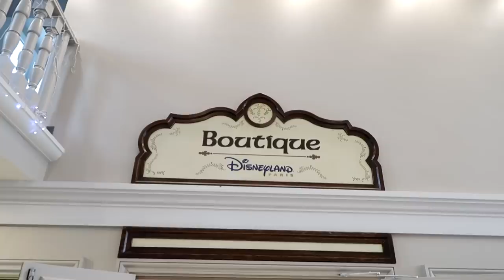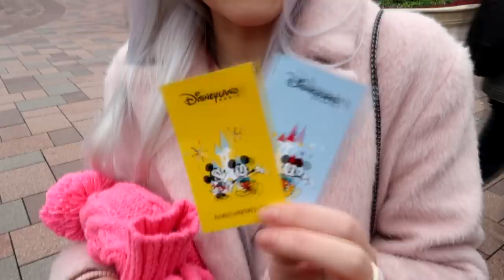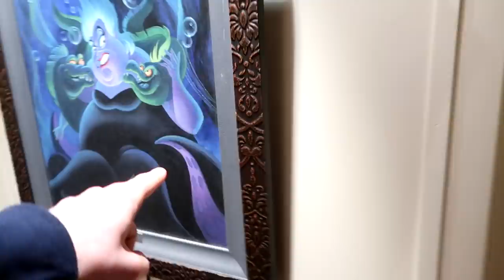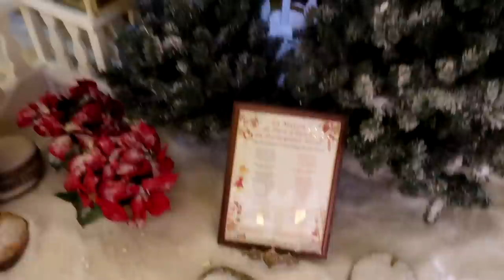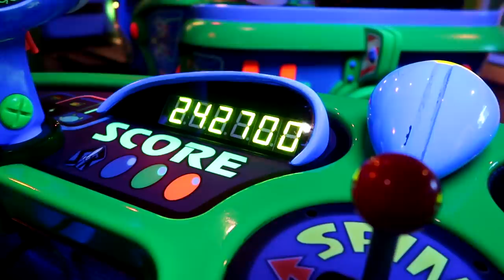Disneyland Paris Vlog | Christmas Part 1 of 2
Welcome to the 1st video in my 2 part series of Disneyland Paris vlogs from my trip in December 18. We went for Christmas Eve and Christmas Day and had Boxing Day in Paris! Part two will be up next Wednesday! Enjoy!!!

Look out for more Disneyland inspired videos like eating Vegan at DLP, how to Plan DLP, hotel & room tours and more!